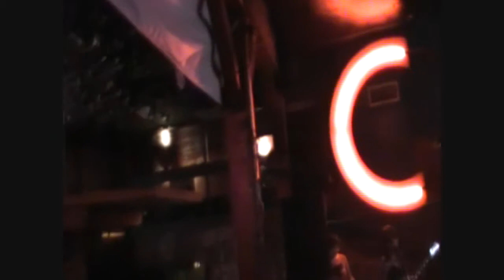Minirex ~ Stalker...Live at the Comet Tavern Seattle, WA.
Minirex ~ Stalker...Live at the Comet Tavern Seattle, WA. 12/30/10 with NightShirt and TheM all